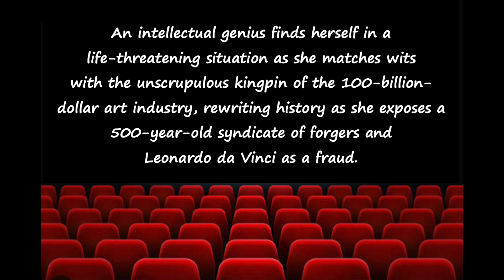The Mona Lisa Conspiracy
An intellectual genius finds herself in a life-threatening situation as she matches wits with the unscrupulous kingpin of the 100-billion-dollar art industry, rewriting history as she exposes a 500-year-old syndicate of forgers and Leonardo da Vinci as a fraud.

That Smile – The Mona Lisa Conspiracy is a blend of various genres, including mystery, drama, romance, and historical fiction centering around the idea that greed and ignorance can distort the value of even something as beautiful and virtuous as art.